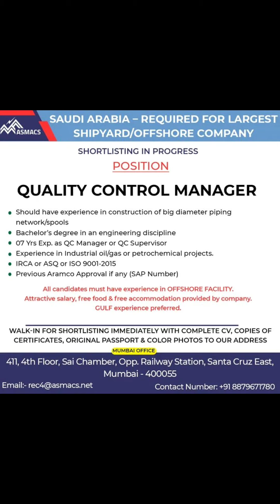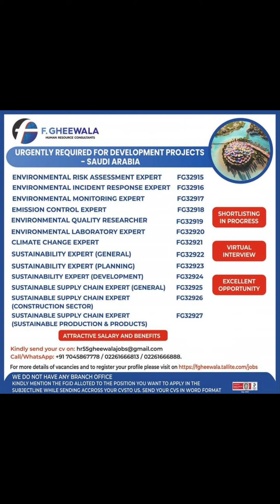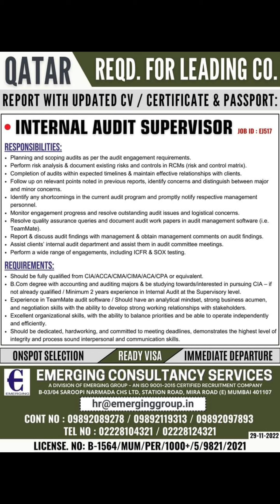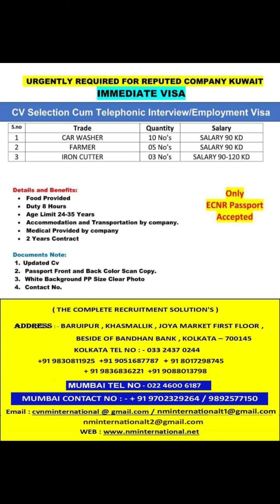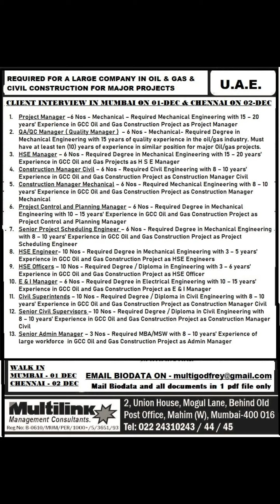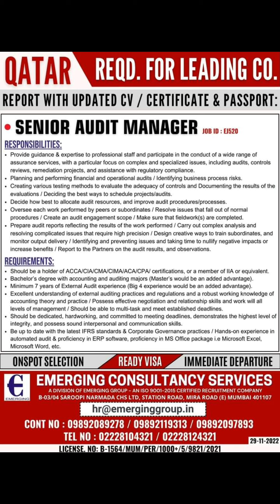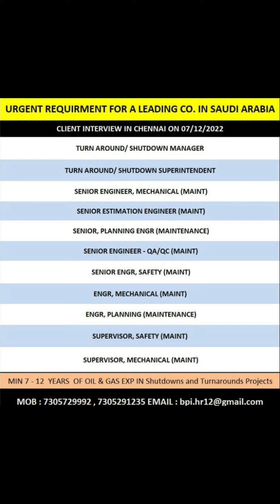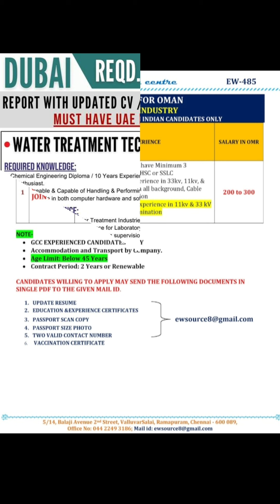30-NOV Dubai Job Vacancy 2022 , Gulf Job Vacancy 2022 ,Assignment Abroad Times TODAY, Gulf Jobs 2022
30-NOV Dubai Job Vacancy 2022 , Gulf Job Vacancy 2022 ,Assignment Abroad Times TODAY, Gulf Jobs 2022

TO MY CHANNEL FOR LATEST UPDATE.

VIDEO TOPICS÷
Hotel job
Deliver boy job
Gulf job
Helperjob vacancy
Abroad times
Abroad times 2022
Welder job
Nurse job
Doctor job
Airpot job